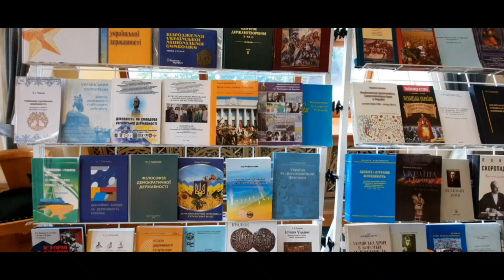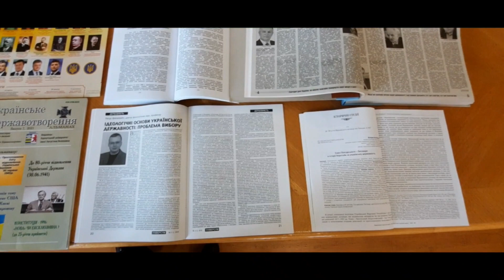До Дня Державності України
Важливою віхою в історії нашого народу, який впродовж багатьох століть відчайдушно боровся за свої землю, свободу і незалежність, стало ухвалення Верховною Радою закону про встановлення Дня державності України.

   9 червня 2022 року набув чинності Закон України «Про внесення змін до статті 73 Кодексу законів про працю України щодо встановлення святкового дня - Дня Української Державності». Він є логічним продовженням Указу Президента України Володимира Зеленського від 24 серпня 2021 року «Про День Української Державності», що був підписаний під час святкування 30-ї річниці Незалежності України і відзначатиметься щорічно у День хрещення Київської Русі 28 липня. Це рішення сприятиме утвердженню спадкоємності понад тисячолітньої історії українського державотворення.

   Для українського народу становлення національної державності відбувалося досить складно й упродовж тривалого часу. Однак, незважаючи на всі труднощі, Українська державність укріпилася і має свою давню історію.

   У сучасній українській науці та публіцистиці термін державності вживається як суто літературна метафора, інколи державність пов’язують із категорією «держава», вживаючи ці слова як синоніми.

   Натомість ще у 1949 році український письменник, державний та політичний діяч Володимир Винниченко визначав державність ”як комплекс тих інститутів економіки, політики, культури, які діють на території, населеній національним колективом, які зв’язують його в компактну цілість та забезпечують його розвиток у сучасному і майбутньому”.

   Зміст державності є значно ширшим порівняно з поняттям «держава». Державність – це устрій усього матеріального і духовного буття цілого народу. Державність є своєрідним фундаментом, корінням держави, а остання, у свою чергу, є однією із складових і вінцем державності.

   Щодо кількості етапів розвитку Української державності висловлені різні міркування, але якщо йдеться про основні з них, то традиційно виділяють: етап Київської Русі – княжа доба; козацьку державність ХVІ-ХVІІІ ст.; державність Української Народної Республіки; державність Радянської України; сучасну відроджену Українську державу.

З нагоди свята в НБУімЯрославаМудрого організовано книжкову виставку «До Дня Державності України». З добірки документів фонду нашої бібліотеки ви дізнаєтеся про символи та атрибути державності, про витоки, історичні періоди становлення української державності, діяльність її видатних творців, а також питання духовності, культури, мови, національної ідентичності і перспективи розвитку державності незалежної України.